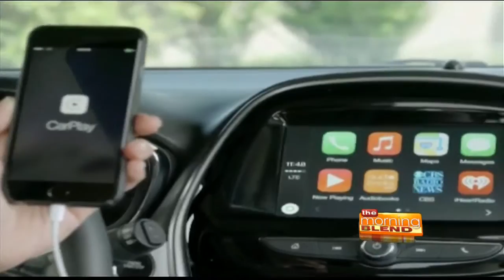New York Auto Show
Not sure where to start? From the floor of the New York Auto Show, Autotrader’s car expert, Brian Moody, will reveal the ten cars that made 2016’s “Must Test Drive” list. From the unexpected to those with a proven track record, he will give your viewers an exclusive look before the show opens to the public. He’ll share tips to navigate the dealership and provide the perfect road map for your test drive!